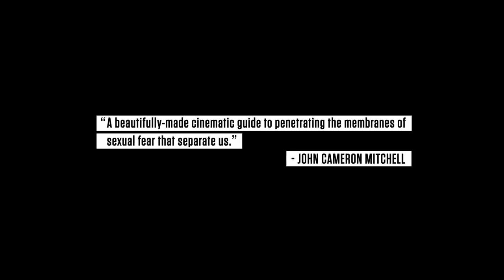Sundance (2013) - Interior. Leather Bar. Trailer - James Franco Movie HD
The 1980 film Cruising, starring Al Pacino as an undercover cop investigating a murder in the New York City gay, leather, bar scene, was plagued with controversy, and its director was forced by the Motion Picture Association of America to cut 40 minutes of sexually explicit material. Those 40 minutes have never been screened publicly. Filmmakers James Franco and Travis Mathews set out to reimagine what might have transpired in those lost scenes in this intriguing film about the making of a film.